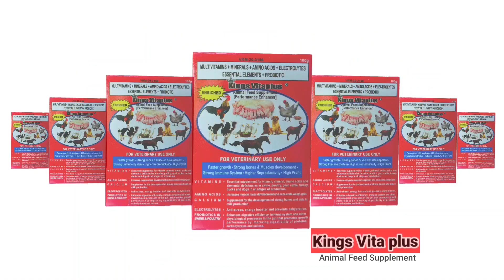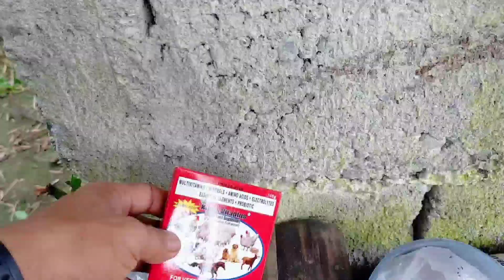UPDATE SA LUMANG PIGHOUSE KO / Kumusta na kaya / Dodong Villaran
UPDATE SA OLD PIGHOUSE KO. KUMUSTA NA KAYA.